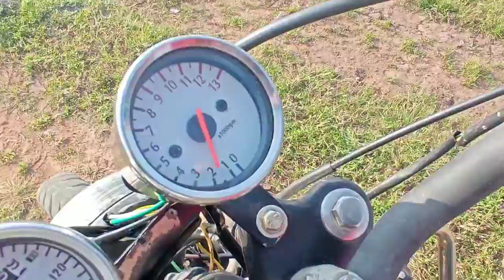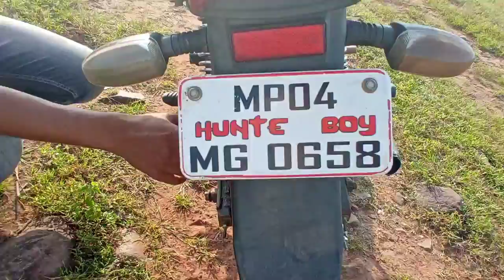old model CT 100 gadi Nahin tufan Hai yah on road off road stunt bike